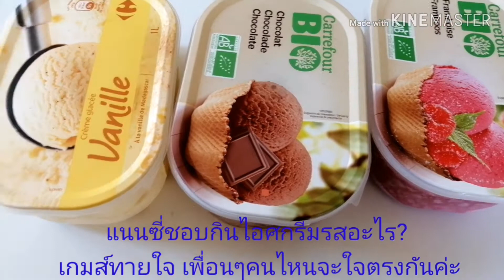ICE​ CREAM​ 3 รส​ Stay home กินไอศกรีม​ของหวานหลังอาหารค่ะ🍨😍🤓เย็น​ชื่นใจ​ICE CREAM​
ICE​ CREAM​ 3 รส​ กินไอศกรีม​หลังอาหารค่ะ🍨😍🤓เย็น​ชื่นใจ​เลยค่ะ
Ice cream
stay home